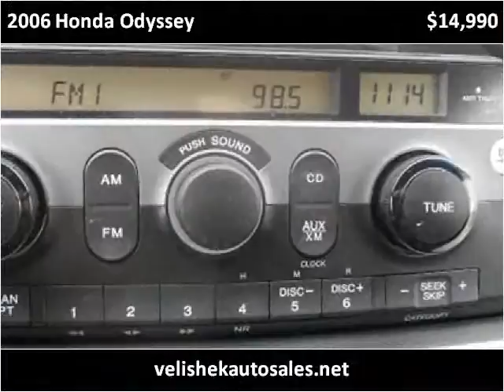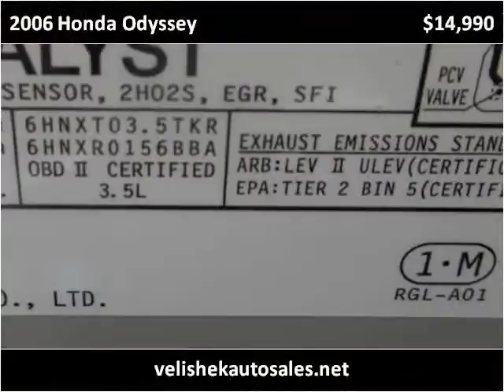2006 Honda Odyssey Used Cars Prior Lake MN